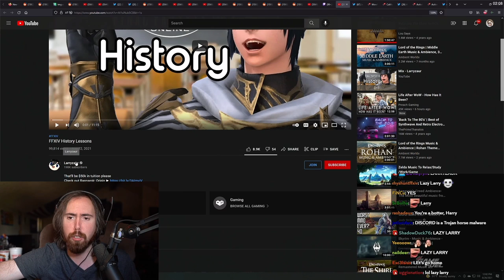It Was Way Worse! Asmongold Reacts to "FFXIV History Lessons" | By Larryzaur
How Square Enix Made a much better MMO by making it play less like WoW! Asmongold watches a video by Larryzaur, who explains some of the biggest and most interesting gameplay changes that were made on FFXIV since its 1.0 inception..

Original Video (FFXIV History Lessons)